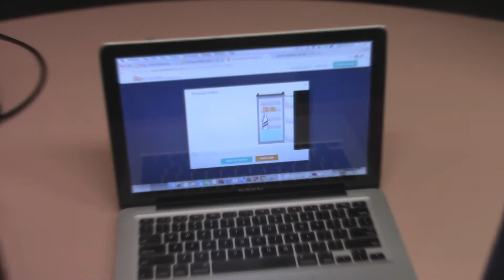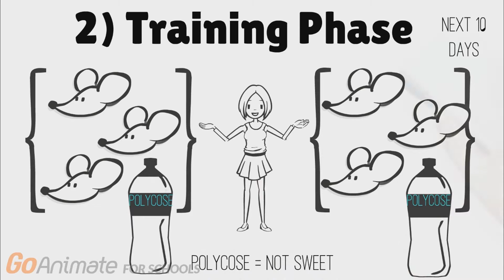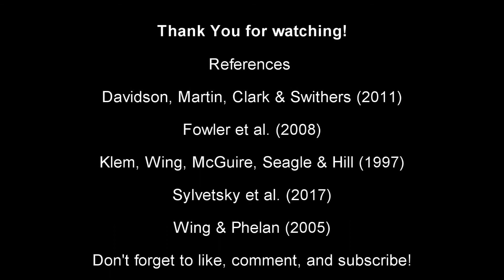Artificial sweeteners: Fighting or fueling obesity?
This video presented by McMaster Demystifying Medicine seeks to bust the myth that consuming "diet" beverages that contain artificial sweeteners are a healthy way to lose weight and provides healthier alternatives to weight loss.

This video was made by McMaster Demystifying Medicine students Stanley Wong, Karan Talwar, Cara McDiarmid, Tara Regmi and Jessica Gualteri

References

Davidson TL, Martin AA, Clark K, Swithers SE. Intake of high-intensity sweeteners alters the ability of sweet taste to signal caloric consequences: implications for the learned control of energy and body weight regulation. The Quarterly Journal of Experimental Psychology. 2011 Jul 1;64(7):1430-41.

Fowler SP, Williams K, Resendez RG, Hunt KJ, Hazuda HP, Stern MP. Fueling the obesity epidemic? Artificially sweetened beverage use and long‐term weight gain. Obesity. 2008 Aug 1;16(8):1894-900.

Klem ML, Wing RR, McGuire MT, Seagle HM, Hill JO. A descriptive study of individuals successful at long-term maintenance of substantial weight loss. The American journal of clinical nutrition. 1997 Aug 1;66(2):239-46.

Sylvetsky AC, Jin Y, Clark EJ, Welsh JA, Rother KI, Talegawkar SA. Consumption of Low-Calorie Sweeteners among Children and Adults in the United States. Journal of the Academy of Nutrition and Dietetics. 2017 Jan 10.

Wing RR, Phelan S. Long-term weight loss maintenance. The American journal of clinical nutrition. 2005 Jul 1;82(1):222S-5S.